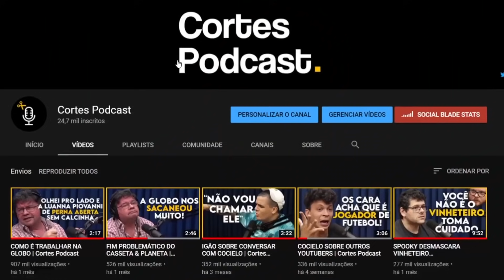COMO É SER DE FAMÍLIA POLÍTICA (DORIA) | Cortes Podcast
Vídeo original:
JOÃO DORIA - Inteligência Ltda. Podcast #203